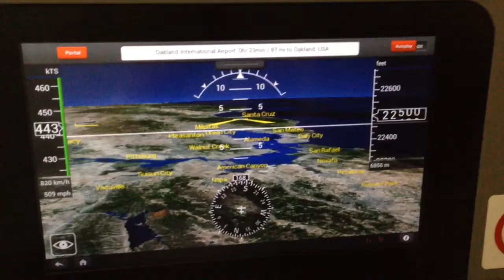San Francisco Vlog - Getting There